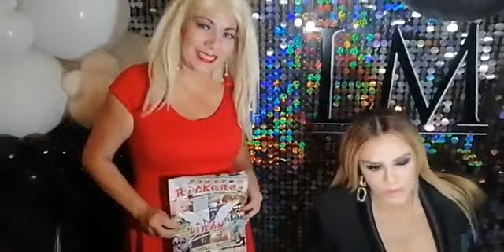En exclusiva LucíaMéndez cuenta a Banda Rockera, que le gustaría cantar con ALEXLORA de ELTRI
En exclusiva con Lucía Méndez cuenta a Banda Rockera Rolly Ramírez Salas y GabyGazconHedonia de Hedonia Magazine informa: Que.. Le gustaría cantar una canción con ALEX LORA de EL TRI Oficial ya que cantar rock es algo que le falta hacer.

Méndez esta celebrando su cumple y este fin de semana festejo el bautizo de su nieta